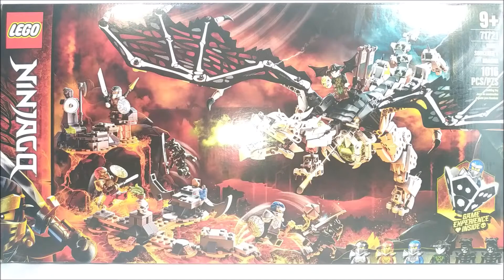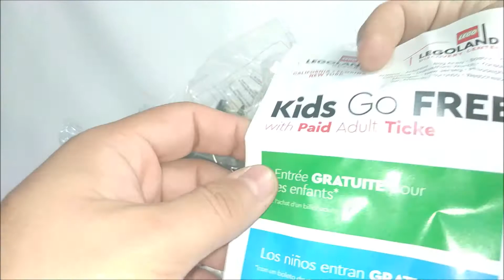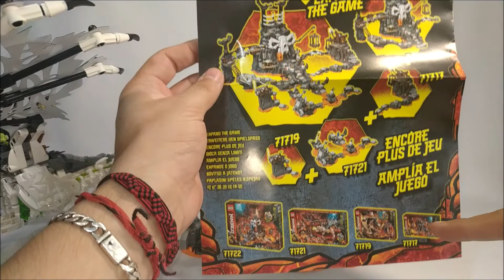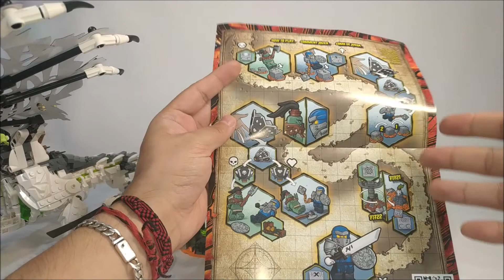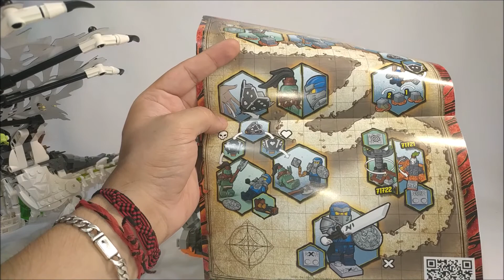LEGO Ninjago 71721: SKULL SORCERER'S DRAGON (Review en Español)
Ya le hacían falta dragones al canal, así que bendito sea Cthulhu por la existencia de éste set. Un hermoso y horripilante dragón cadavérico, demoniaco y esquelético. Nuevamente, el problema de la articulación limitada y/o sacrificada asoma su fea cara en éste set, pero eso no evita que siga siendo excelente, en parte debido al hecho de que el dragón va acompañado de un pequeño juego de mesa.

Construcción y reseña del set de Lego Ninjago , número 71721: DRAGÓN DEL HECHICERO CALAVERA, del 2020.

Recuerden que con su Suscripción y su Like ayudan a ésta y otras figuras a conservar un hogar.